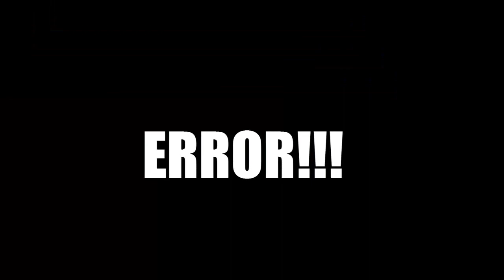Pokémon Platino EP.19 La máxima haxiada de Mananti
FC-3DS: